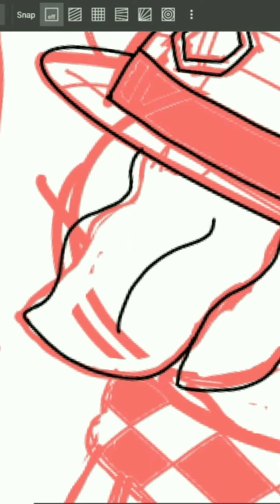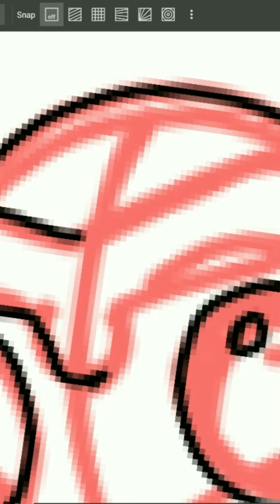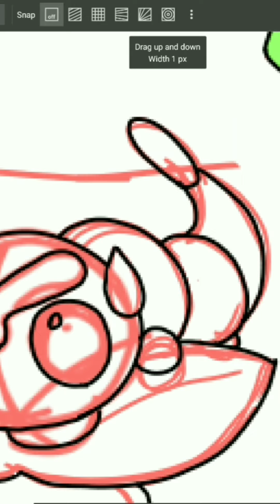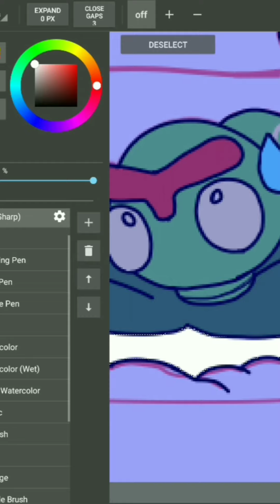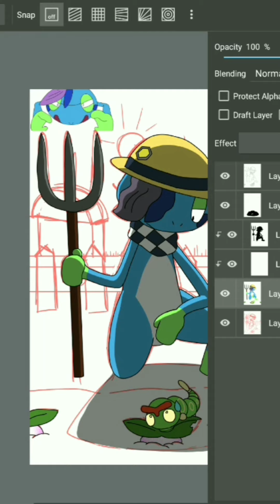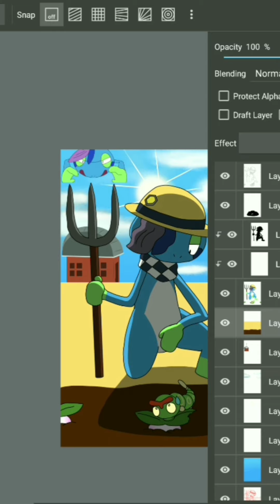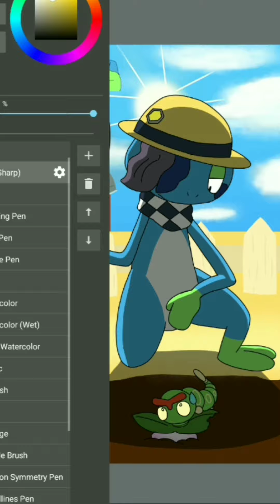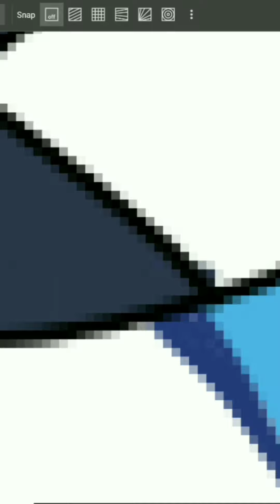Pokemon Speedpaint: Drizzile Tends to His Crops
Yet another speedpaint! Drizzile's a farmhand for no reason! ...Well OK, there is a reason, but it wouldn't make much sense if I told you.